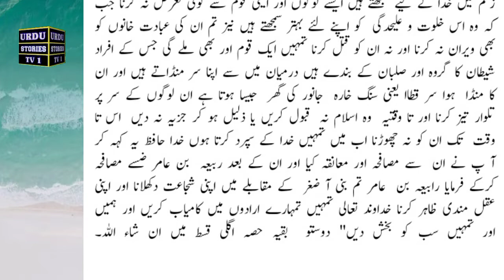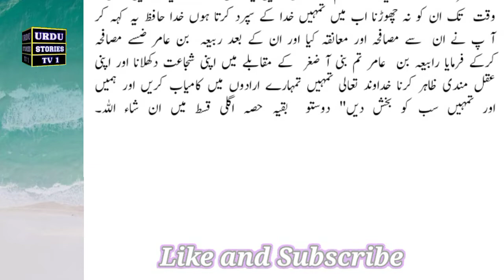Islami Lashkar ki Rawangi part 5 || Aroj e Islam ki Dastan || Urdu Stories TV 1 || Rohail Voice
Urdu stories TV 1 presents the wonderful, motivational, inspirational and historical stories. you can also watch Islamic, Urdu, Hindi, educational, stories/ kahaniya and urdu hindi hikayat and waqiat on udru stories tv 1 channel.